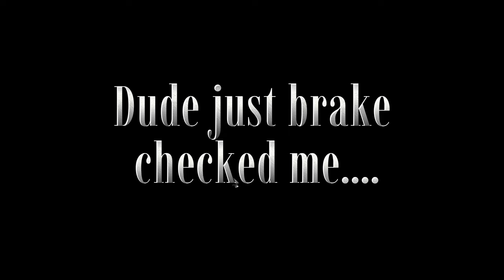MASSIVE TECH PART | SPECIAL TRANSPORT DLC | EURO TRUCK SIMULATOR 2 | PROMODS INSTALLED | EP.3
Atleast this time it's day and not raining :D

0:00-9:35 Gijon to Navia

+Use my code wltpls in hellcase.com

Cinematic Adventure Fantasy by Infraction